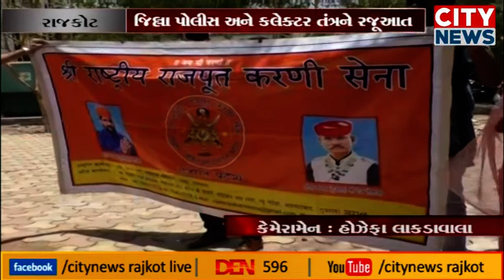રાજકોટ : પડધરી ના ખેડૂત સામે પાસા ની કાર્યવાહી સામે આવેદન પાઠવવામાં આવ્યું